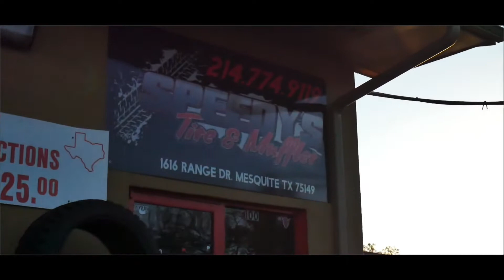2020 GMC DENALI ON 10” MCGAUGHYS LIFT KIT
2020 DENALI W AIR RIDE SUSPENSION ON 10” MCGAUGYS LIFT KIT
26x14 AMERICAN FORCE
37x13.50R26 AMP TIRE.

🏁Speedy’s Tire & Muffler🏁 1616 Range Dr Mesquite Tx 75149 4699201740